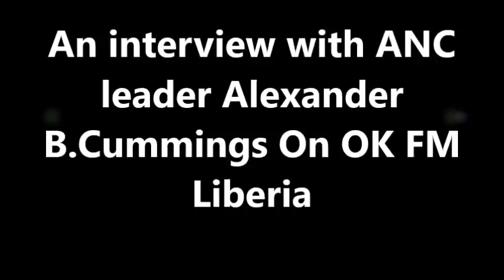An interview with ANC leader Alexander B. Cummings On OK FM Liberia - LB ONLINE TV